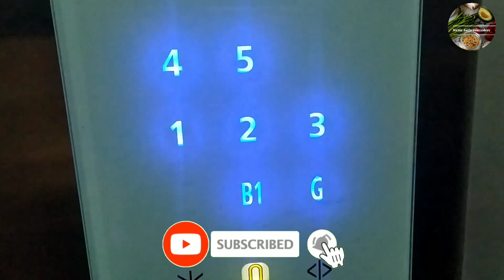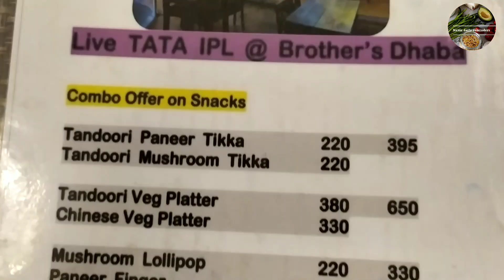Dinner with Janab in Brothers Dhaba |Brother's Dhaba in Jamshedpur |Jamshedpur Restaurant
Aaj main Janab k sath gayi thi dinner pr Brothers Dhaba ye Restaurant aur bar h
hmlog Kisi friends k suggest pr waha dinner pr Gaye h
But Yaha Restaurant and bar h
So hmlog Veg meals khaye
To occasionally Yaha ja sakte h

BROTHERS DHABA
BROTHERS DHABA IN JAMSHEDPUR
BROTHERS RESTAURANT
BROTHERS RESTAURANT IN JAMSHEDPUR
Brothers Dhaba
Jamshedpur Restaurant
Jamshedpur vlog
Jamshedpur city
Jamshedpur
Dinner with janab
dinner with hubby
Veg thali
Vegetarian
Steel city
Green city
Indian vlog
Family vlog
Ekramul Nazia
Nazia Ekramul vlog
Vlog
Yt studio
Shorts
2022

Allah Hafiz